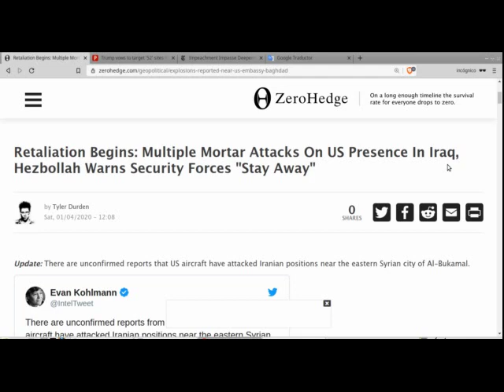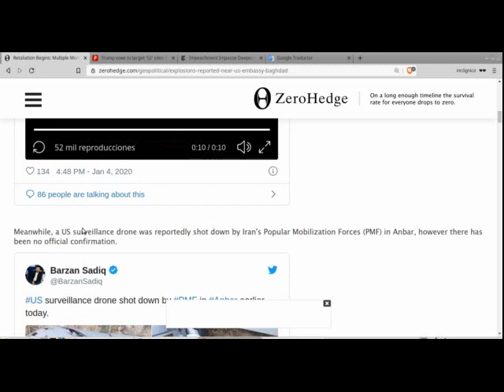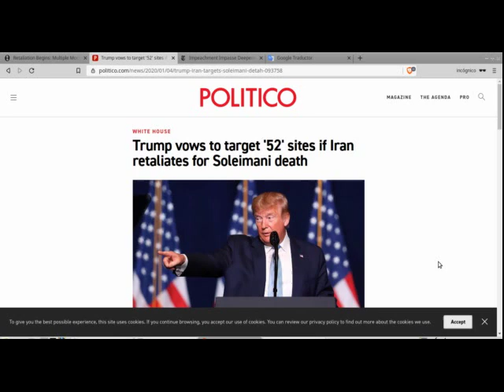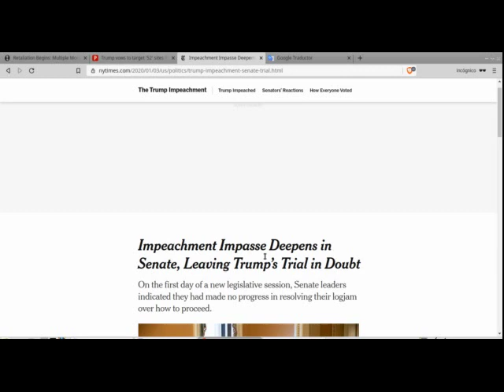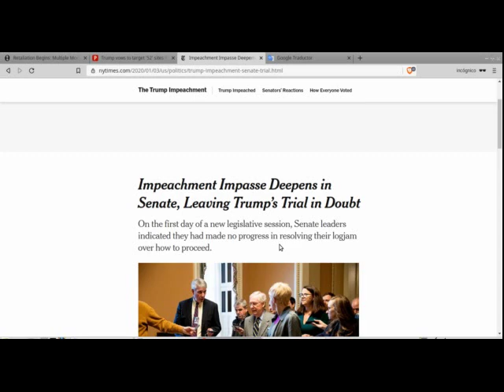GUERRA contra IRÁN 2020 - ATAQUES NO CONFIRMADOS 04/01/2020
Ataques no confirmados en IRAK y una breve reflexión al respecto.